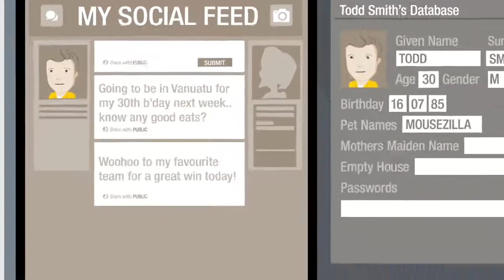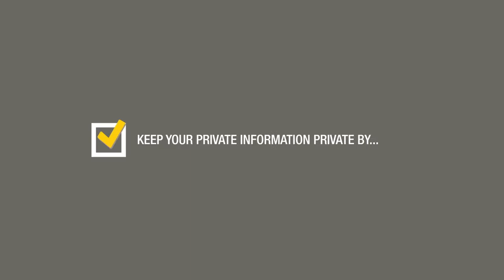Safe Web Browsing || Short Awareness Video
Be cautions while browsing through a public Wi-Fi and avoid logging in to personal & professional accounts such as e-mail or banking on these networks.

Always use virtual keyboard to access net-banking facility from public computers; and logout from banking portal/website after completion of online transaction. Also ensure to delete browsing history from web browser (Internet Explorer, Chrome, Firefox etc.) after completion of online banking activity.

Video Credits: CommBank